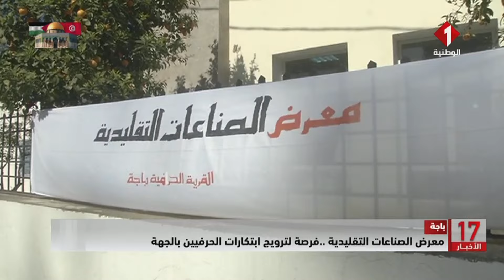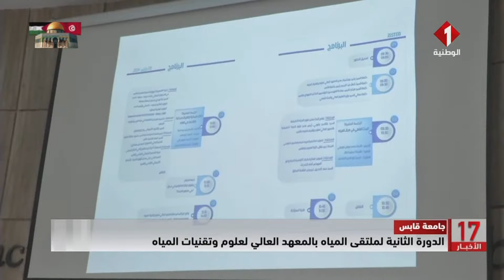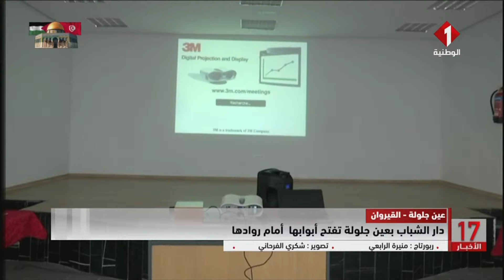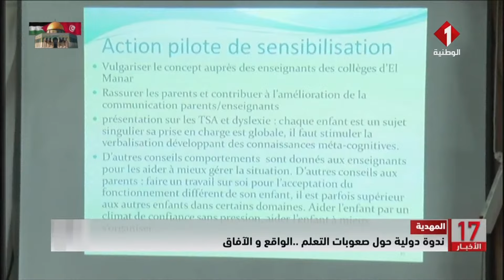النشرة المسائية للأخبار ليوم 09 - 03 - 2024